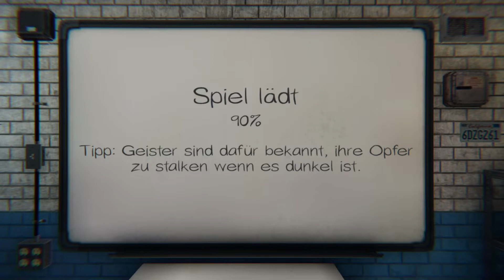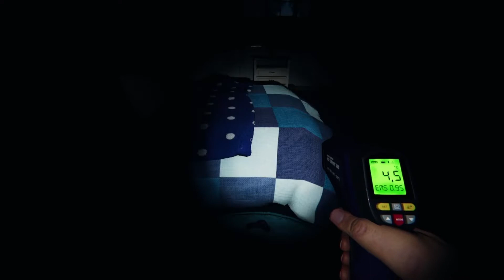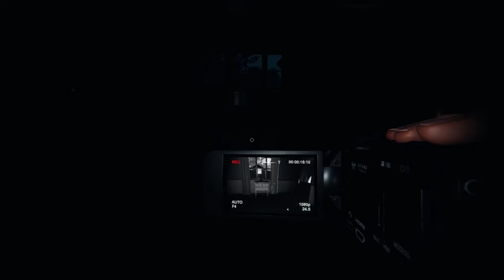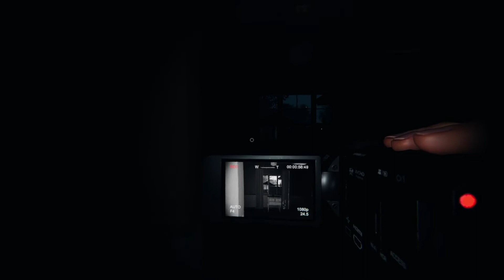Phasmophobia 👻 [176] ★ TIGGER ein Gespenst? | Honigdieb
👻 PHASMOPHOBIA
● Aus der Sicht von Honigdieb

🎮 Gamer: Honigdieb, JeffersenB und Muffin
🎮 Plattform: PC